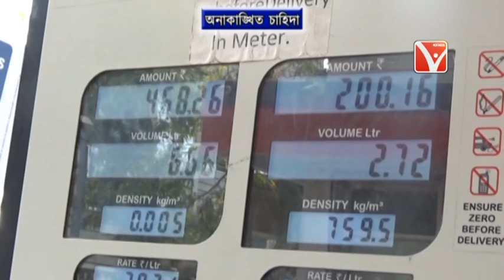রাজ্যে লকডাউন ঘোষিত, গোটা রাজ্য সহ রাজধানীর পেট্রোল পাম্প গুলোতে জ্বালানি সংগ্রহে যান চালক মালিকরা